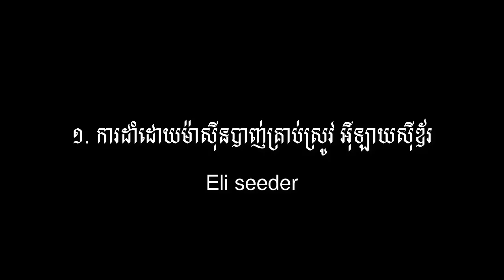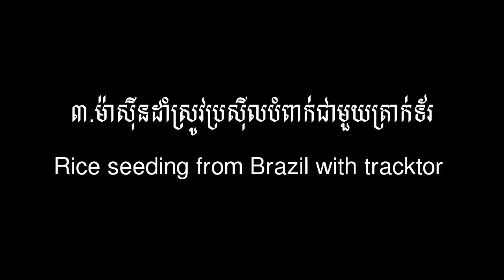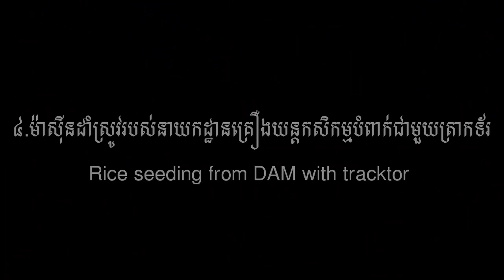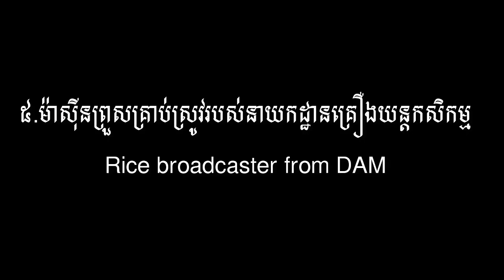RICE PLANTER TESTING | Rice planter with high technologies for Cambodia farmers.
Eli seeder
Rice planting brazil
Rice planting from DAM
Rice planting after power tiller
Rice broadcaster with tractor.